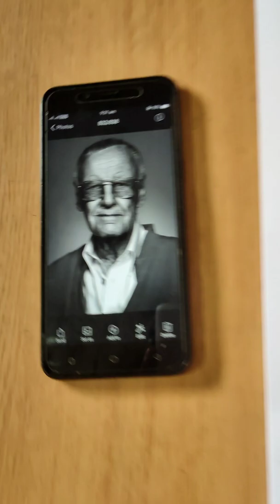stan lee drawing short